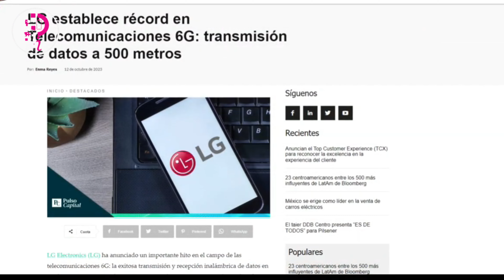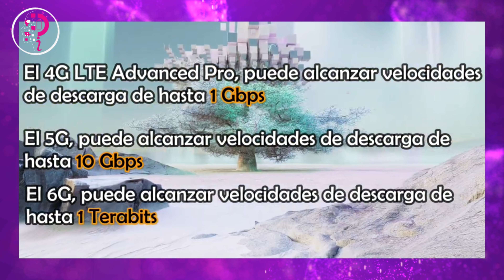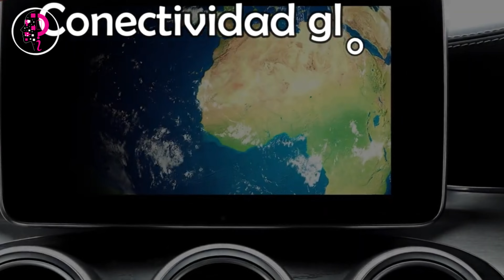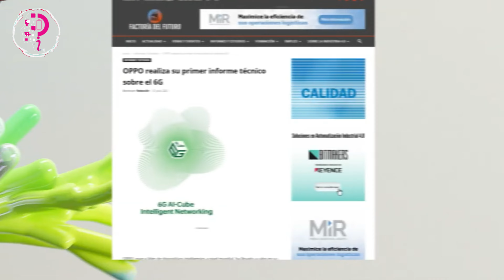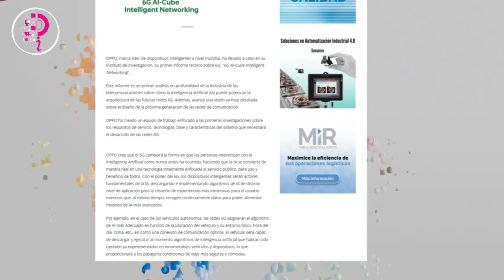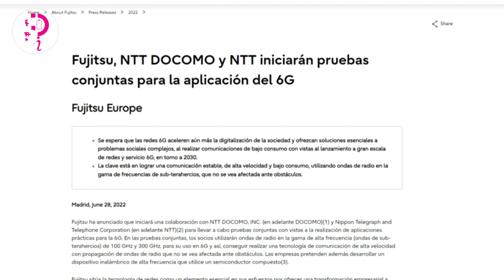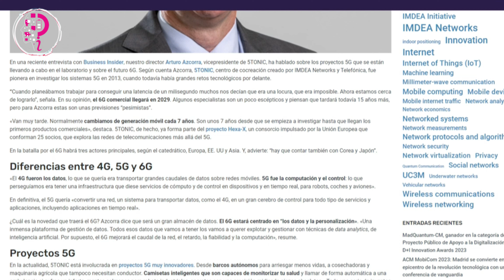¿Qué es la RED 6G? 📱 Conoce todo sobre esta nueva revolucionaria red de móviles ¿Cuando?✔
Aún no había comenzado a desplegarse el 5G cuando China empezó a hablar del 6G y de sus intenciones de tenerlo preparado para finales de la presente década. De momento, ya ha mostrado una red 6G experimental sobre equipos 4G y 5G. Corea del Sur aseguró que llevaría a cabo el primer proyecto piloto 6G muy pronto, y España ya ha aprobado un programa de ayudas para esta tecnología.
Descubre;
¿Qué es la red 6G?
Ventajas y desventajas de la red 6G